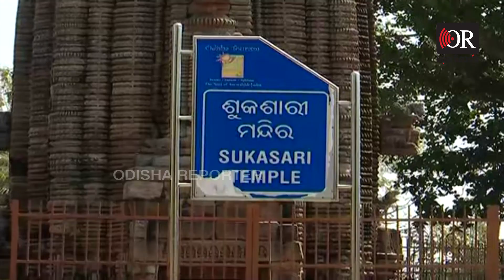ମନ୍ଦିରମାଳିନୀ ସହରରୁ ପୁଣି ମିଳିଲା ମନ୍ଦିରର ଭଗ୍ନାବଶେଷ | Odisha Reporter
ଶୁକଶାରୀ ମନ୍ଦିରର ଉତ୍ତର-ପୂର୍ବ ଦିଗରେ ମିଳିଛି ଆଉ ଏକ  ମନ୍ଦିରର ଭଗ୍ନାବଶେଷ। ଯେଉଁ ମନ୍ଦିରଟି ସପ୍ତମ ଶତାଦ୍ଦୀର ବୋଲି ଏଏସଆଇ କର୍ତ୍ତୃପକ୍ଷ ସୂଚନା ଦେଇଛନ୍ତି। ଅର୍ଥାତ୍ ଶୁକଶାରୀ ମନ୍ଦିରର ବହୁ ପୂର୍ବରୁ  ମିଳିଥିବା ମନ୍ଦିରଟି ନିର୍ମିତ ହୋଇଥିବା ସୂଚନା। ରହଛି। ପର୍ଶୁରାମ ମନ୍ଦିର ଡିଜାଇନ୍ ରେ ଏହି  ମନ୍ଦିରଟି ନିର୍ମିତ ହୋଇଥିବା ଏଏସଆଇ ଅନୁମାନ କରିଛି।